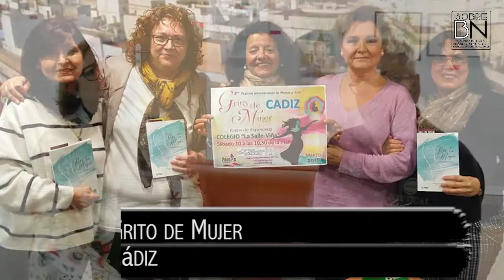Festival Grito de Mujer 2019-Córdoba-España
Sergio Pérez y María Pizarro hablan del Festival Grito de Mujer 2019 en Córdoba España.